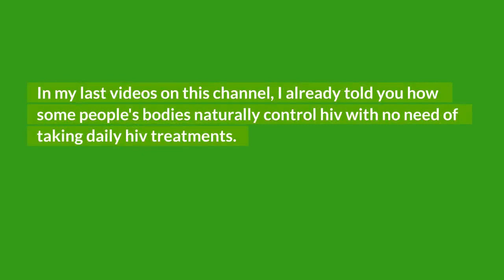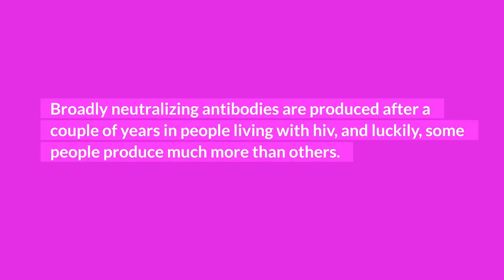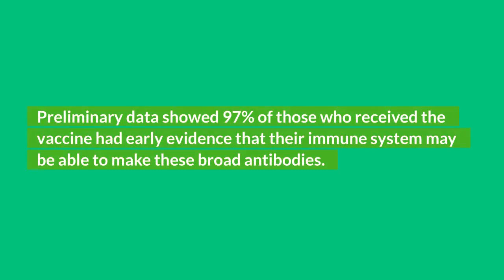latest on HIV cure treatment news: promising development in the hunt for HIV vaccine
This video is about the latest on hiv cure treatment news:  promising development in the hunt for HIV vaccine. Scripps research institute has found a way to make people produce more of these antibodies. Their early stage, phase 1 clinical trial, which is still underway, involved 48 healthy adults who received a total of two doses of either the hiv vaccine or placebo, two months apart. Preliminary data showed 97% of those who received the vaccine had early evidence that their immune system may be able to make these broad antibodies.

TOP VIDEOS.